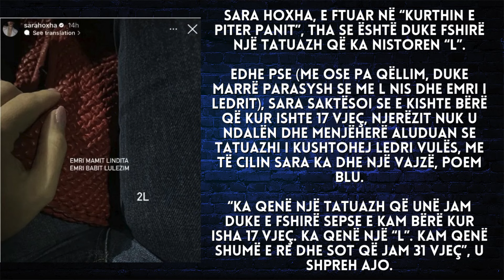Sara bën veprimin që nuk pritet, duke i mbyllur gojën të gjithëve